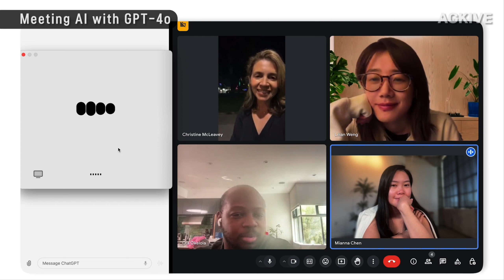OpenAI GPT-4o What's New? (Full Clip)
00:00 Say hello to GPT-4o
01:22 Two GPT-4os interacting and singing
07:15 Realtime Translation with GPT-4o
08:22 Lullabies and Whispers with GPT-4o
09:26 Sarcasm with GPT-4o
09:57 Math problems with GPT-4o
13:08 Point and Learn Spanish with GPT-4o
13:47 Rock, Paper, Scissors with GPT-4o
15:14  Harmonizing with two GPT-4os
16:41 Interview Prep with GPT-4o
17:49 Dog meets GPT-4o
18:16 Happy Birthday with GPT-4o
19:06 Dad jokes with GPT-4o
19:50 Fast counting with GPT-4o
20:24 Meeting AI with GPT-4o
22:19 Be My Eyes Accessibility with GPT-4o